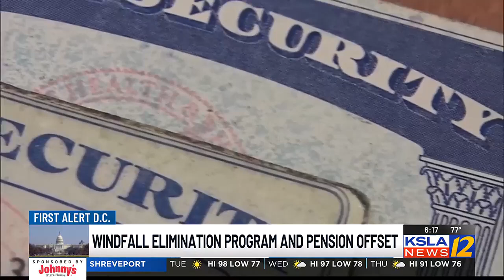Sen. Bill Cassidy talks Gumbo 2.0, airport funding & more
Cassidy visited the studio on Tuesday, Aug. 27.